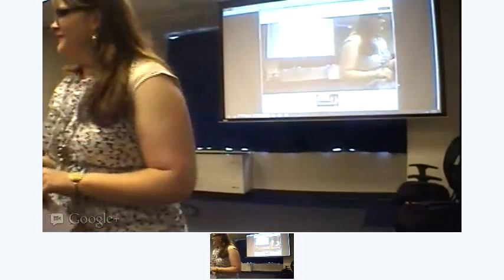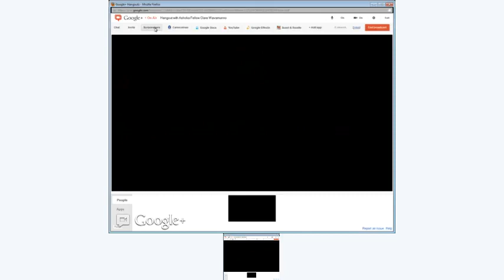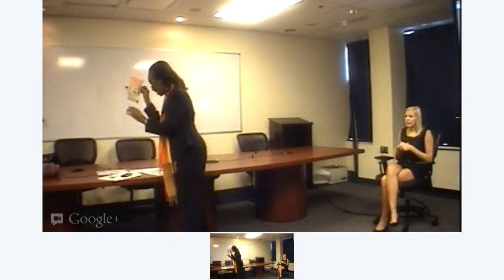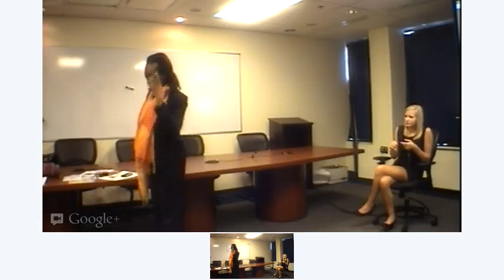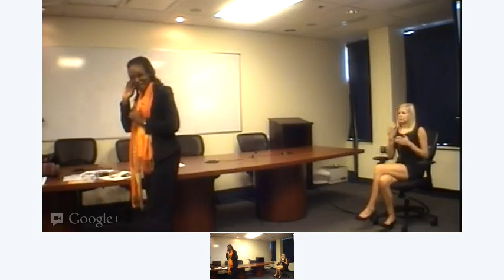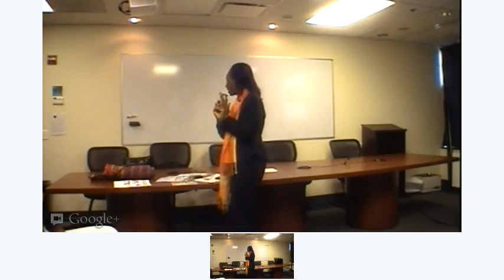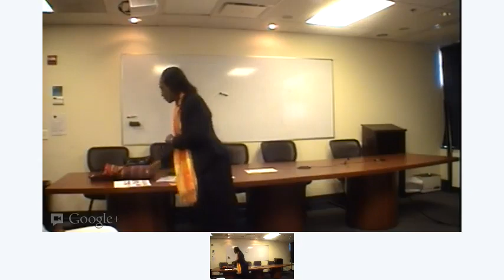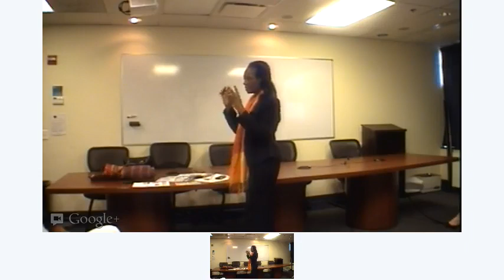Hangout with Ashoka Fellow Clare Wavamunno